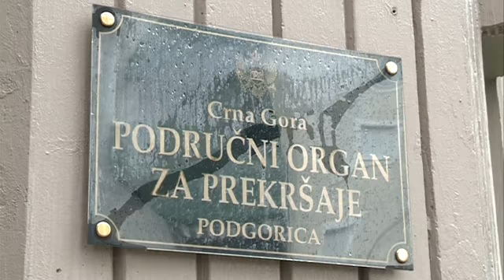121101 SUDJENJE NAVIJACI - TV VIJESTI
121101 SUDJENJE NAVIJACI - TV VIJESTI